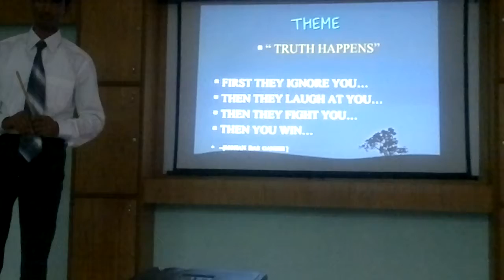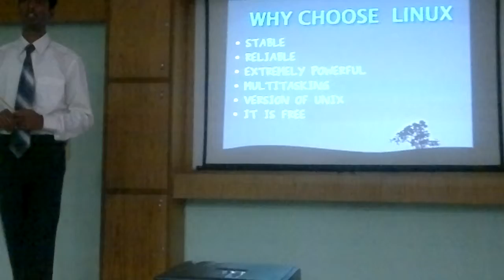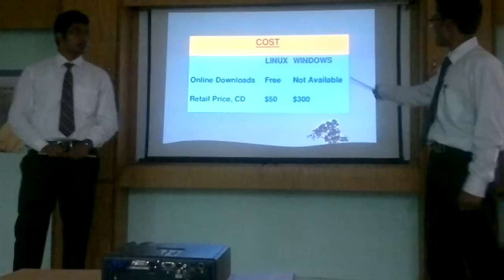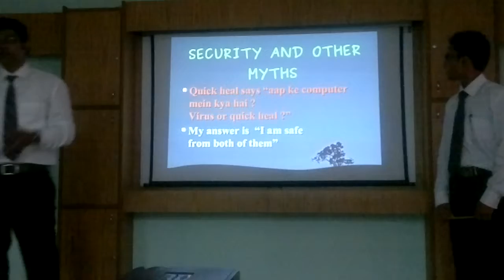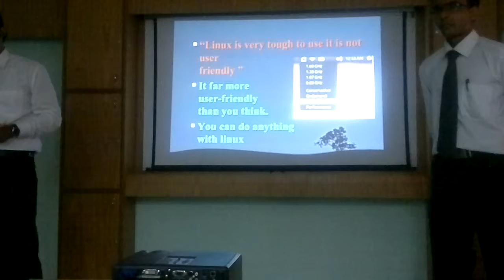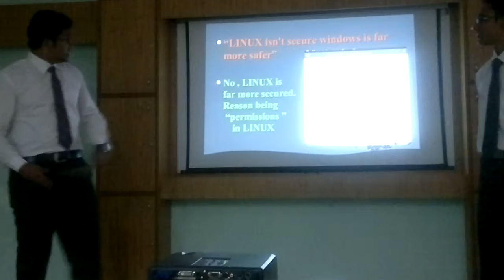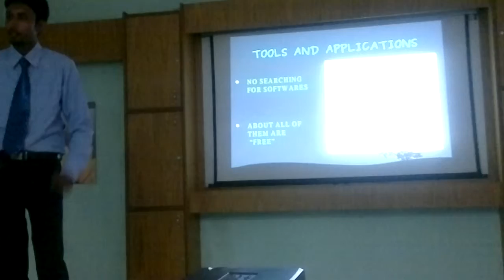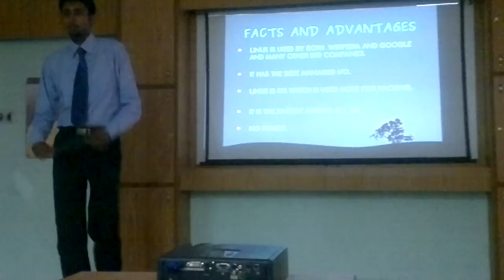Presentation on Linux | Academy of Technology | AOT | Adisaptagram